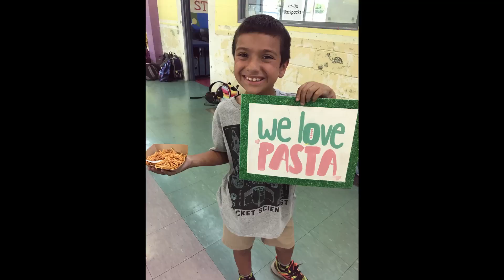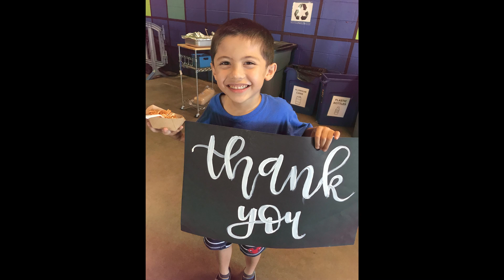Barilla Thank You 2019